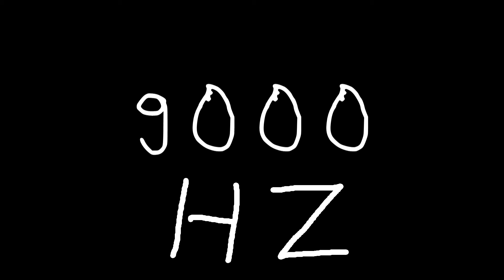9000 hz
Just sound.

chords
sounds
noise
tone
noises
tones
audio
wave
waves
sin
sine
sinus
sinoid
heart
heartbeat
resonancy